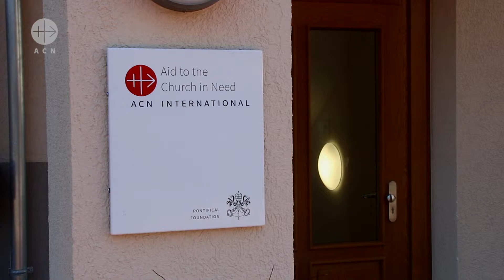Sr. Núria und Sr. Irene in D-Königstein bei ACN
Schwester Núria and Schwester Irene gehören der Kongregation von Jesus und Maria an. Kürzlich besuchten Sie den Hauptsitz von «Kirche in Not (ACN)» in Königstein und bedankten sich für die erfahrene grosszügige Hilfe